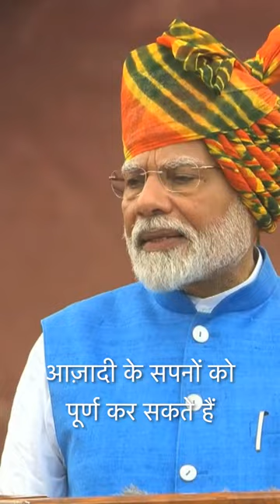Independence Day: India’s resolve for a Viksit Bharat by 2047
On 78th Independence Day, PM Modi, in his address, outlined a vision for India's future. From hosting the 2036 Olympics to championing a Secular Civil Code, PM Modi emphasized India's collective progress and empowerment of every citizen. He spoke of continuing the fight against corruption with renewed vigour. With a focus on innovation, education, and global leadership, he reaffirmed that nothing can stop India from becoming a Viksit Bharat by 2047.